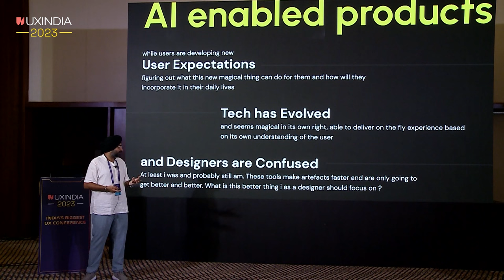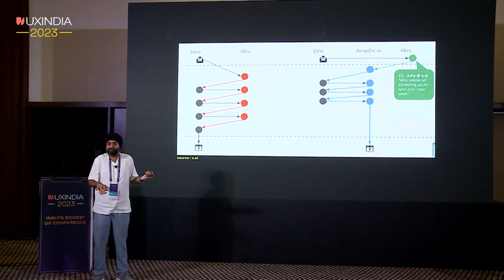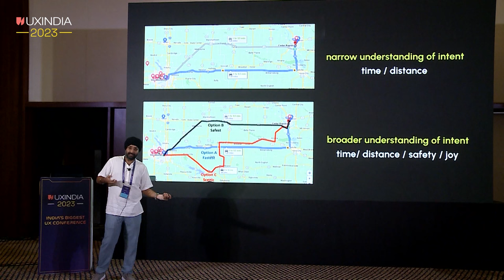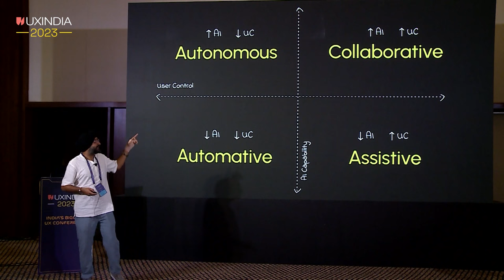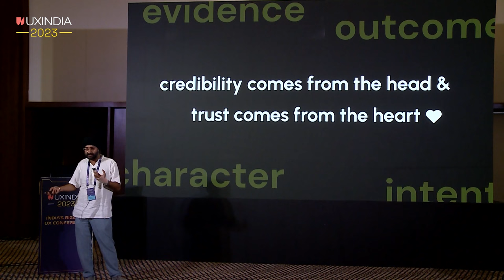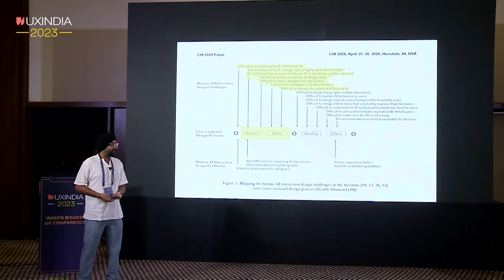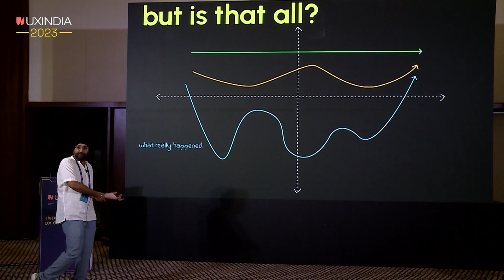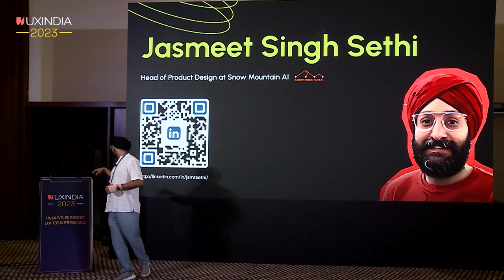Jasmeet Singh at UXINDIA 2023